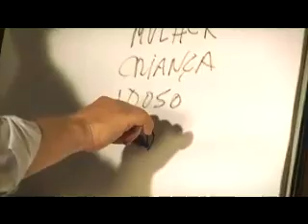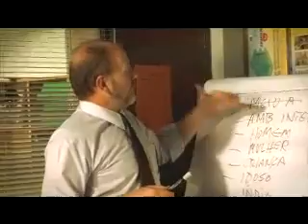Sustentabilidade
Video institucional criado pela O2 filmes para o Unibanco
Titulo: Sustentabilidade
Diretor: Rodrigo Meirelles